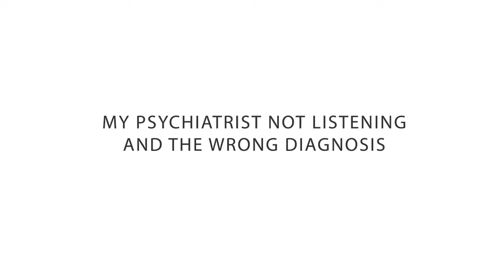What Happened When My Psychiatrist Didn't Listen to Me | HealthyPlace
When psychiatrists don't listen to patients, misdiagnosis, often dangerous misdiagnosis, can occur. Hear Natasha's story--watch. For tips on how to get your psychiatrist to listen, 'Making Doctors Listen to You'

How do you make a doctor listen to you? Patients often don't feel heard by doctors and this hurts treatment but these 5 tips can make a doctor listen to you.